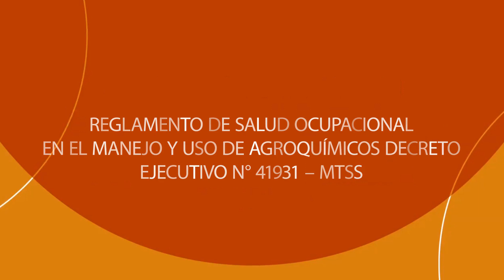Reglamento de salud ocupacional en el manejo y uso de agroquímicos. Decreto N°41931-MTSS